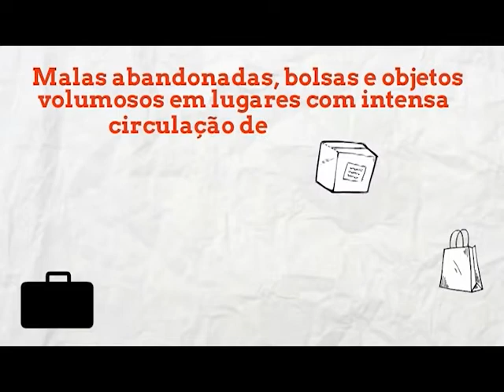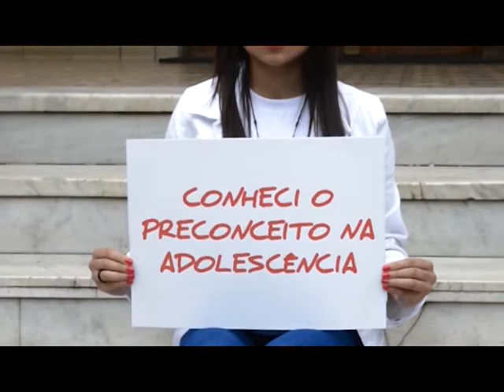Identidade Feminina com Maria Tercília Vilela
Dra. Maria Tercília Vilela fala dos desafios na gestão de uma das maiores universidades públicas do país, o Ibilce/Unesp de São José do Rio Preto.